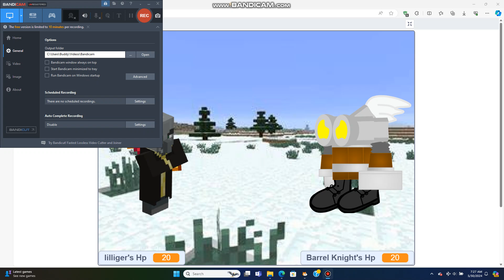Image Craft part 8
Commander notices the warden and bans him, Illiger wasn't aware of commander, the leader of image craft.

Iilliger has other ways of attacking, using creativity.

Watch the Anime Server 2 before watching this.